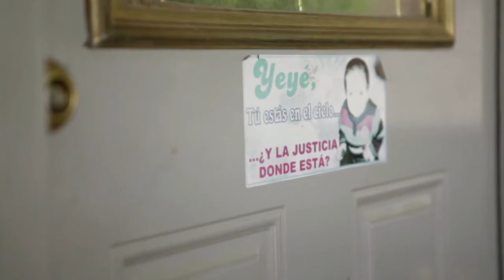Ciclo de Cine Documental 10Años10Películas "La hora de la siesta"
Ciclo de Cine Documental

CineReseña "La hora de la siesta"

En el marco del Ciclo de Cine Documental 10 Años 10 Películas, la Suprema Corte te recomienda "La hora de la siesta"  Este documental cuenta las historias de dos de los 49 niños que perdieron la vida en la guardería ABC, en un incendio que pudo ser evitado y que mostró la corrupción e influencias dentro del sistema de guarderías subrogadas en México. La hora de la siesta es una elegía visual a la memoria de estos niños y a la valiente lucha de sus familias por retomar la vida.

Da click en el link para que puedas ver completo el Documental "La hora de la siesta"